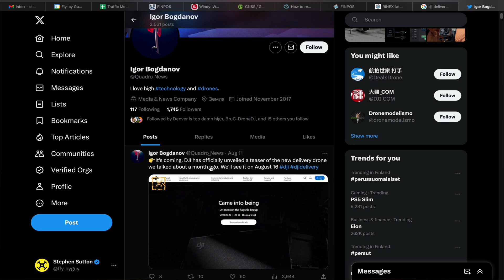DJI Delivery Drone. Can Anyone Start Doing It? FlyCart 30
The Fly-By Guys are a drone company, based in Helsinki, Finland.
Stephen is also Vice President of the World UAV Federation, and an advocate for drone safety in Finland.